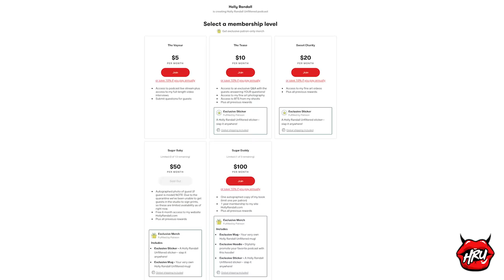Ana Foxxx Had to “Calm Down” the Sex on a Hollywood Set!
When Ana Foxxx showed up on set to film a sex scene for HBO’s “Winning Time”, she was a little too used to shooting porn!